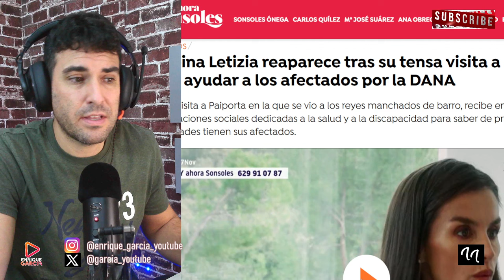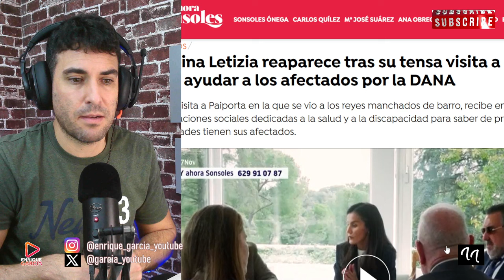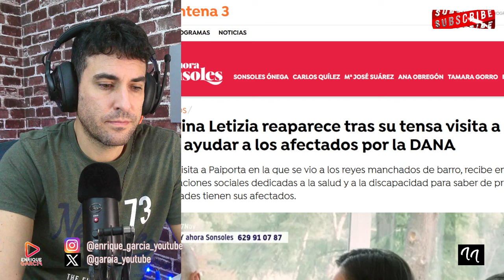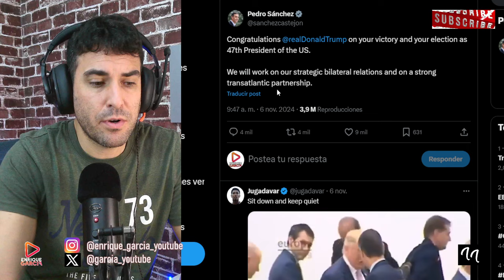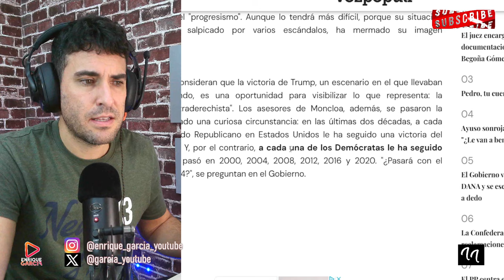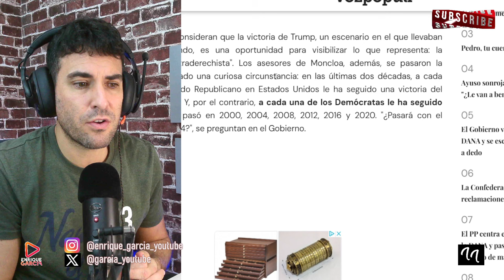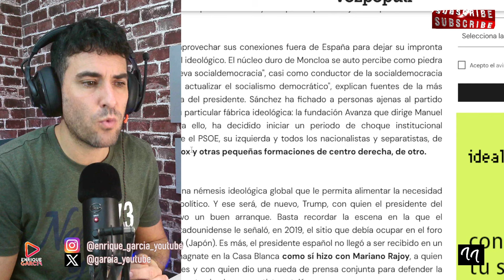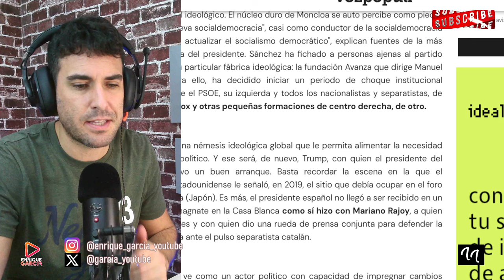COMUNICADO URGENTE DE LA REINA LETIZIA, TRAS REUNIÓN SECRETA Y PEDRO SÁNCHEZ SE `UNE´ A DONALD TRUMP